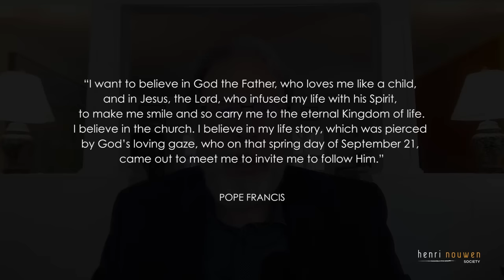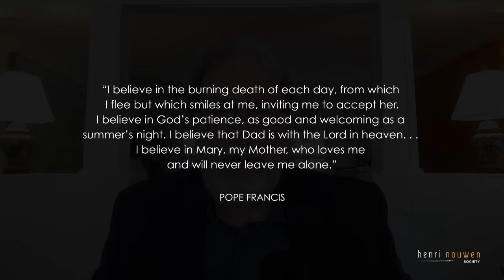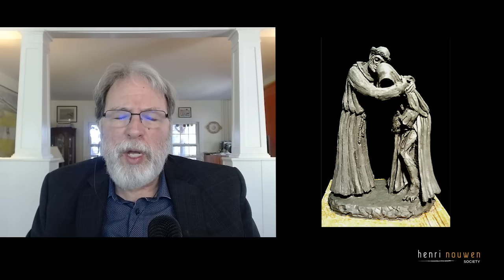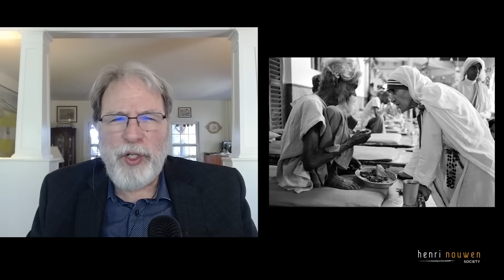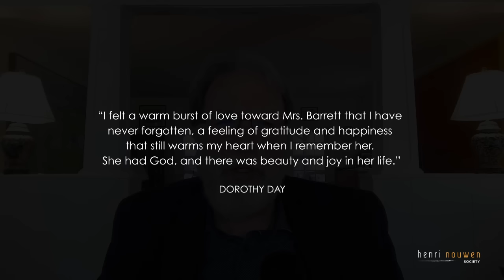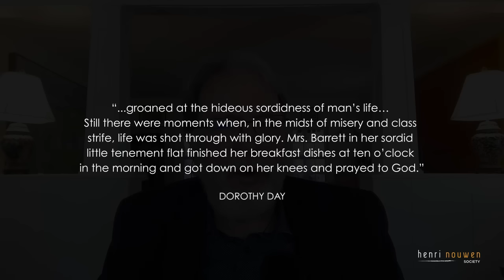#1 A LIVING GOSPEL: READING GOD'S STORY IN HOLY LIVES | "Stories, Spiritual Practice & Sacred Text"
PART 1 | "STORIES, SPIRITUAL PRACTICE & SACRED TEXT"

*PRODUCED by the HENRI NOUWEN SOCIETY, this 5-part meditation video series is designed to offer a focused reflection on our spiritual journey. In each video, ROBERT ELLSBERG, friend and publisher of Henri Nouwen, will share insights and practices to enrich, deepen, and strengthen your spiritual life.

*ABOUT ROBERT ELLSBERG: Robert Ellsberg was a long-time friend and final publisher of Henri Nouwen. He is the editor-in-chief and publisher of Orbis Books, the publishing arm of Maryknoll. Ellsberg became the managing editor of The Catholic Worker in 1976, a job where he met Dorothy Day with whom he worked for the last five years of her life. Ellsberg returned to Harvard, and earned a degree in religion and literature, and later a Master’s in Theology from Harvard Divinity School. In 1984 his book By Little and By Little won a Christopher Award. He is the author of several books, many of which have received awards; his Blessed Among All Women tied a Catholic Press Association record by winning awards for Gender, Spirituality, and Popular Presentation of the Catholic Faith.

* THE LATEST NOUWEN BOOKS (USA Links):
"Flying, Falling, Catching"
"Courage for Caregivers"
"Hope for Caregivers"
"On Retreat with Henri Nouwen"
"Healthy Caregiving"

* THE LATEST NOUWEN BOOKS (Canada Links):
"Flying, Falling, Catching"
"Courage for Caregivers"
"Hope for Caregivers"
"Healthy Caregiving"
“You Are the Beloved”